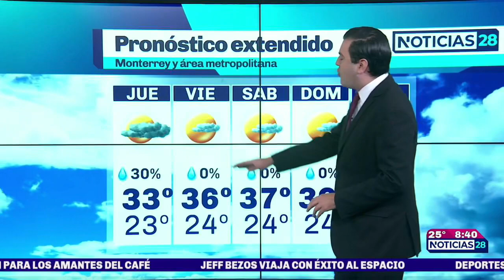Clima para hoy Monterrey | 21 julio 2021 | Canal 28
PronósticoDelTiempo ⛈ Potencial de chubascos y tormentas hoy miércoles en Monterrey con 29° de máxima